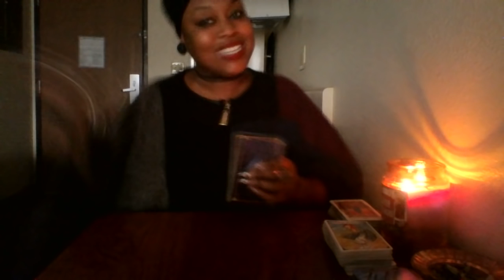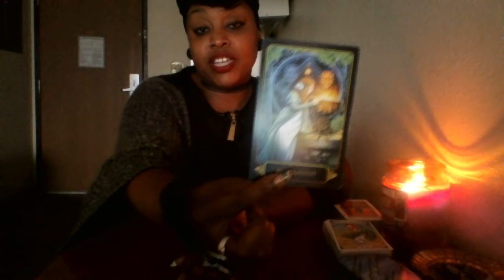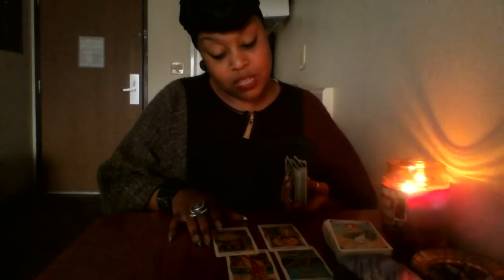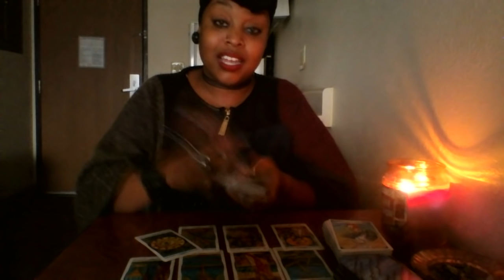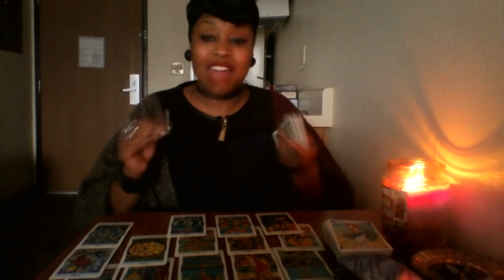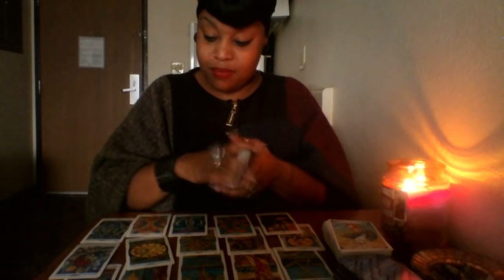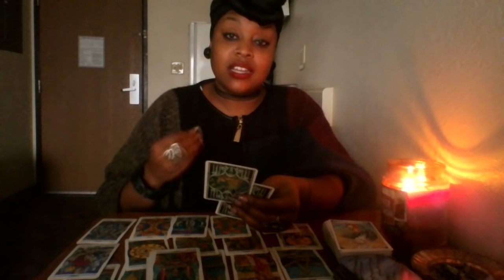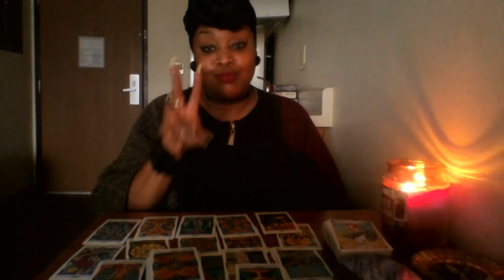Leo- Peace, Protection and Prosperity 🎀 MID NOV 2018